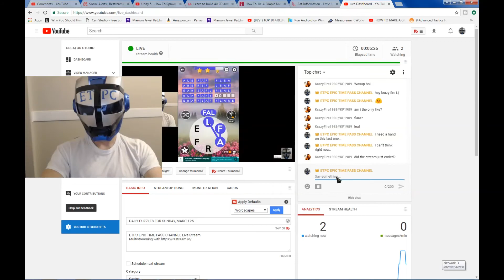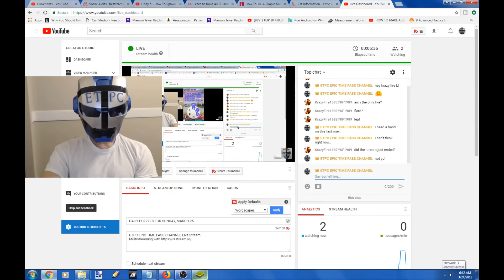WORDSCAPES UNCROSSED DAILY PUZZLE FOR SUNDAY, MARCH 25 masaya ang mga salita